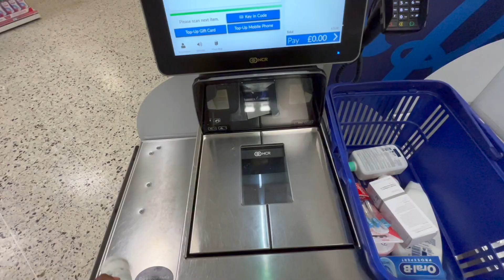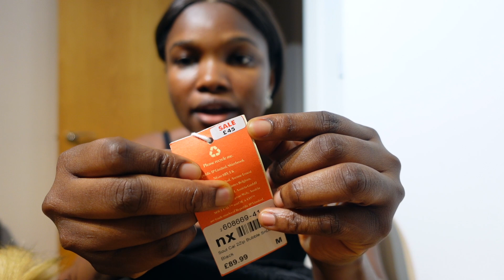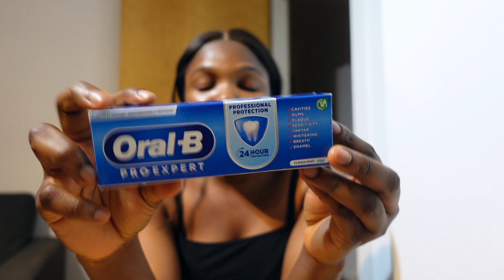Weekend Vlog | Prepping For Winter, Getting a Winter Jacket| Editing | Shopping Skincare, Joy Itohan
Hi everyone

Thanks for stopping by and welcome to my weekend vlog.

🎉 You’re invited to join Monzo, and get £5!

CAMERA/EDITING SOFTWARE
Sony ZV1
Mac Imovie

***VIDEOS YOU WOULD LIKE TO WATCH***